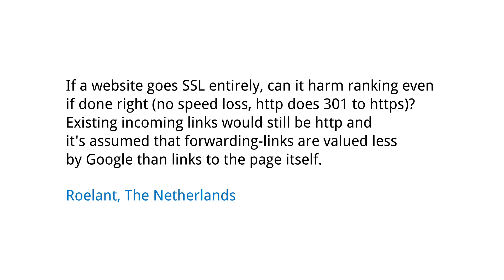Can switching to HTTPS harm ranking?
If a website goes SSL entirely, can it harm ranking even if done right (no speed loss, http does 301 to https)? Existing incoming links would still be http and it's assumed that forwarding-links are valued less by Google than links to the page itself Roelant, The Netherlands